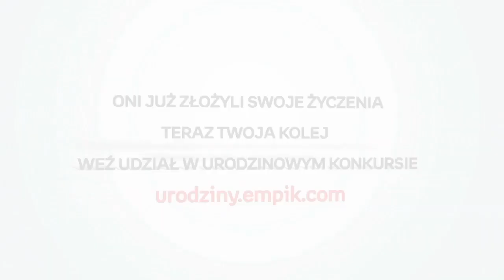14 lat empik.com: Mariusz Czerkawski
Mariusz Czerkawski składa życzenia empik.com z okazji 14 urodzin :)